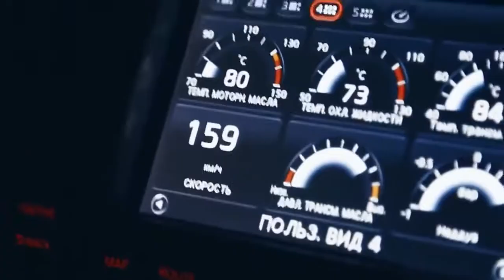DATI - Детка двигай